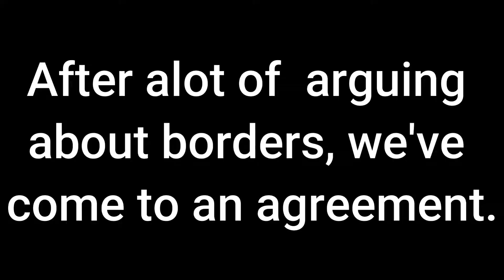Greece Forms Byzantine Empire and Expands | Roblox Rise of Nations Montage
Title: Greece Forms Byzantine Empire and Expands | Roblox Rise of Nations Montage

this is the first ever montage ive ever done so i hope u enjoyed it

Discord.gg/soviet

[ignore]
Greece
greece
rise of nations
sory-rn
sory rn
sory
roblox
fortnite
ethan
Rise of Nations greece
amogus
among us
give me views pls
PavPete
pavpete
roki vulovic
roki
panteri
generale generale
crni bombarder
usa
countryball
drew durnil
funny
tolml
cyberpunk 2077 meme
countryballs
red army
communism
history
world war
world war 2
wwI
WWII
oversimplified
oversimplified world war 1
oversimplified world war 2
among us
history
connect rn
connect
connect-rn
troll
we do a little trolling
meme
memes
trol
trole
xd
pls help me
i need to feed my family
germany
deutschland
tunisia
north africa
germany countryball
countryballs
italy
north africa
africa
balkan
balkans
turkey
europe
bislo
ambislo
crimzphoenix